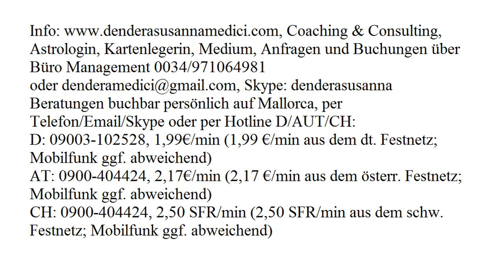Tagesenergie: 08.06.2017 (Donnerstag)